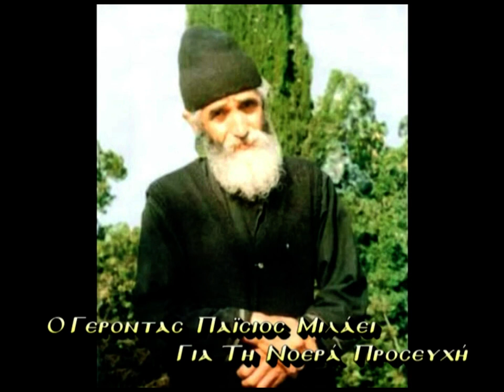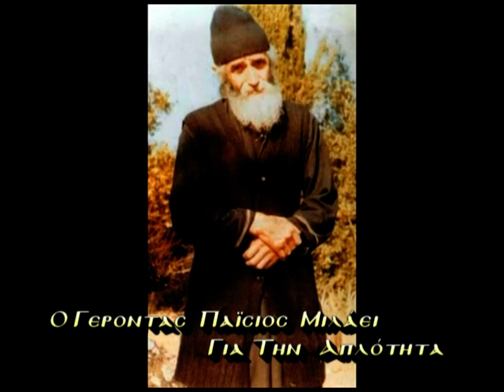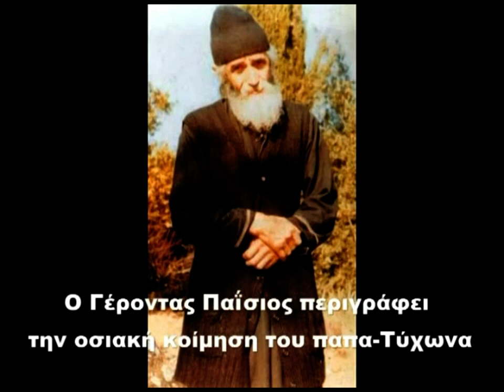ΦΩΝΗ ΓΕΡΩΝ ΠAΪΣΙΟΥ ( ΝΕΑ ΣΠΑΝΙΑ ΣΥΝΟΜΙΛΙΑ )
ΦΩΝΗ ΓΕΡΩΝ ΠAΪΣΙΟΥ ( ΣΠΑΝΙΑ  ΣΥΝΟΜΙΛΙΑ )
ΜΙΛΆΕΙ : για την αγάπη και την ταπείνωση,για την ταπείνωση και την υπερηφάνεια,Η Χάρη του Θεού μας παιδαγωγεί στην ταπείνωση,για τη διάκριση,για την ευχή του Ιησού, για τη νοερά προσευχή,για την απλότητα, για τον παπα-Τύχωνα,περιγράφει την κοίμηση του παπα Τύχωνα.